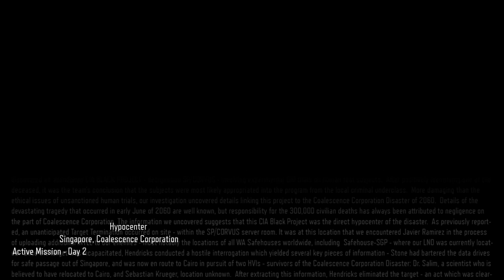COD Black Ops 3 | Campaign| Ep. 5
This will probably be my favorite episode. This mission is way too awesome!